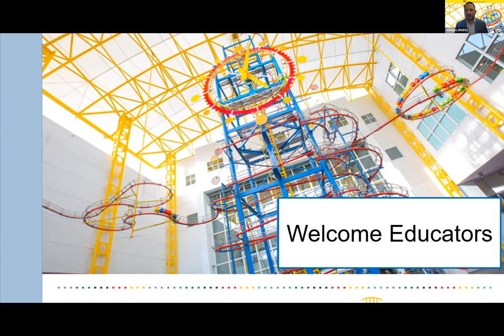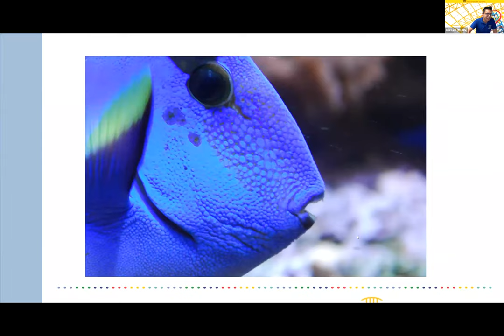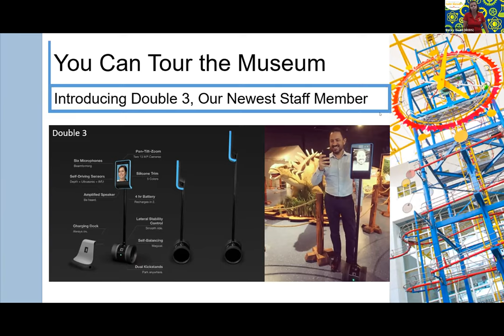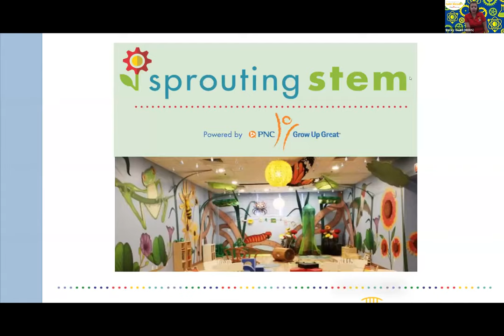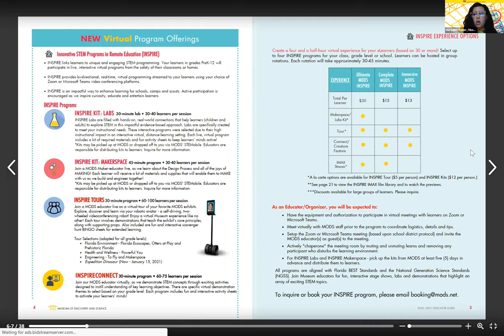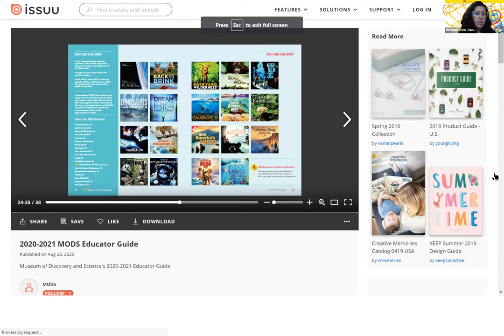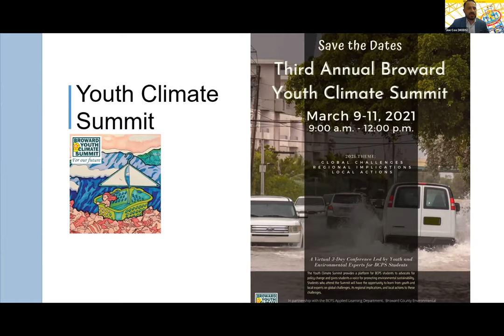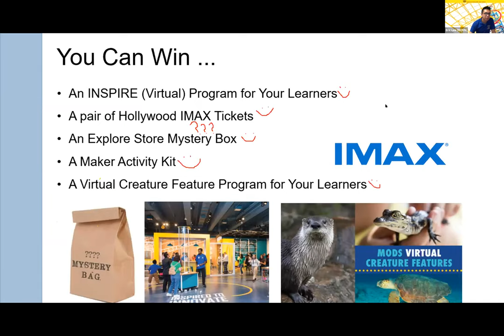Virtual Educators' Night Out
ICYMI: MODS hosted a virtual Educators' Night Out on October 15 showcasing all of the virtual, outreach and onsite offerings to create the perfect experience for learners! The Educators Guide can be found